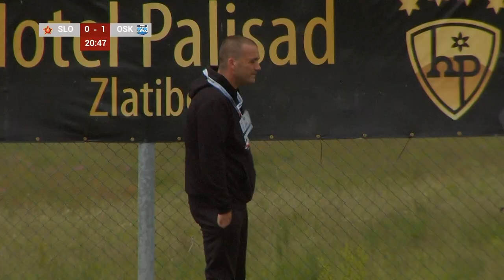Osijek - Sloboda (TZ) 2:0 I Cela Utakmica I Sport Klub Kup Prijateljstva 2023